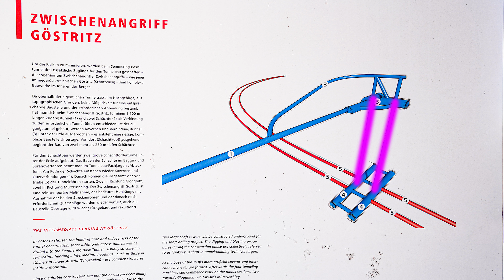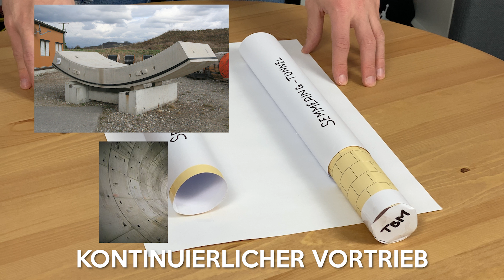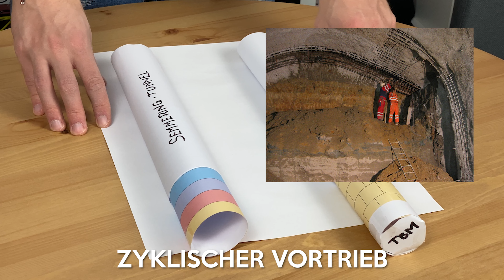27 km langer Tunnel durch den Berg - So wird der Semmering-Basistunnel gebaut!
Der Semmering-Basistunnel ist ein Eisenbahntunnel, der es nach der Fertigstellung ermöglichen soll, mit dem Zug in 2h 40min von Wien nach Klagenfurt zu reisen. Den Plan, einen Tunnel durch das Gebirge beim Semmering zu graben und damit die historische Semmeringbahn zu entlasten, gab es schon länger - 2012 hat man schlussendlich mit dem Bau des Basistunnels begonnen. Wie die beiden Tunnelröhren hergestellt werden und welche Besonderheiten es bei dem Projekt gibt, das zeige ich euch in diesem Video. Viel Spaß!

vorbei!
Meine anderen Social-Media Seiten:

Mein Name ist Bernhard Rennhofer und auf meinen Youtube-Kanälen versuche ich euch einen Einblick in die Welt des Bauens zu geben. Hier auf meinem Hauptkanal dreht sich alles um die Errichtung und den Betrieb von Bauwerken in der Praxis. Das können eigene Projekte von meiner Tätigkeit als Bauingenieur sein, aber auch Projekte, die mich außerhalb meines Berufes faszinieren.

Ich hoffe, dass ich euch mit den Videos für das Thema Baustelle begeistern kann. Wenn ihr Fragen oder Anregungen habt, könnt ihr gerne einen Kommentar hinterlassen oder mir eine Mail schreiben.